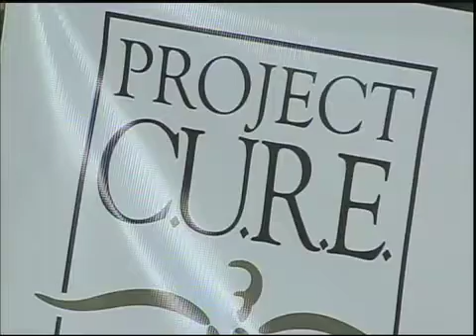People to Watch: Chuck Rozanski and Daniel Yohannes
Host Bertha Lynn interviews Mile High Comics tycoon CHUCK ROZANSKI and green banking visionary DANIEL YOHANNES.